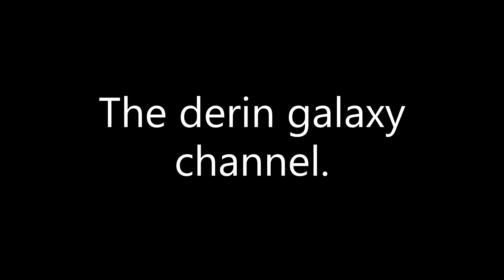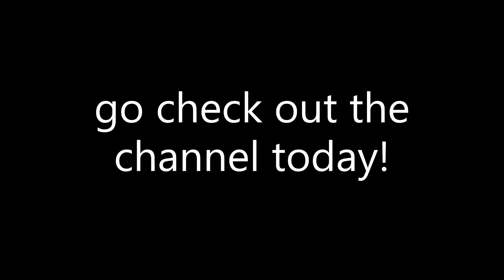Derin galaxy CHANNEL trailer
go watch my channel I post vids :3